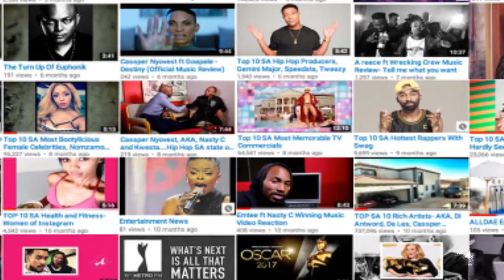Top 10| Coolest Married Celeb Couples; Minnie Dlamini Jones, The Fergusons, Bontle Modiselle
It's a wedding day, it's their wedding day. We are gathered here at the Top 10 ceremony, bringing together our beloved Top 10 audience and our Top 10 list.